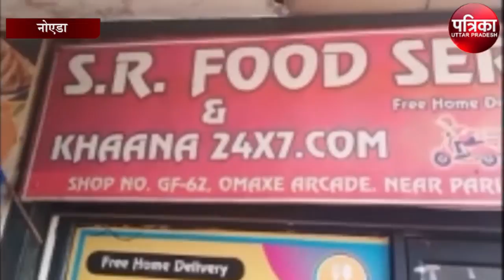खाना न देने पर दुकान संचालक को मारी गोली, जानें पूरा मामला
ग्रेटर नोएडा के थाना बीटा-2 क्षेत्र में स्थित ओमेक्स आर्केड मार्केट में रेस्टोरेंट और ऑन लाइन फूड डिलीवरी की दुकान पर खाना लेने पहुंचे दबंगों को जब दुकान के संचालक ने दुकान बंद होने की बात कहकर खाना देने से इनकार कर दिया तो दोनों दबंगों ने उसे गोली मार दी घायल अवस्था में संचालक को यथार्थ हॉस्पिटल में भर्ती कराया गया जहां डॉक्टरों ने उसे मृत घोषित कर दिया पुलिस ने शव को कब्जे में लेकर पोस्टमार्टम के लिए भेज दिया है।